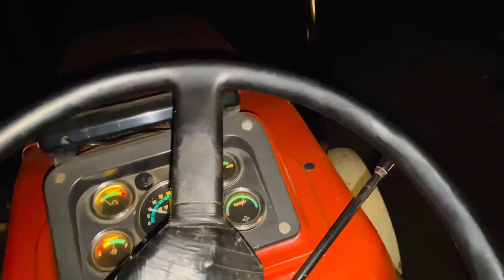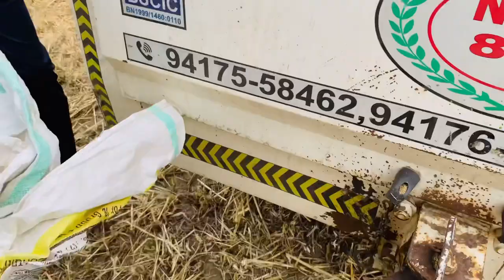ਕਣਕ ਦੀ ਵਢਾਈ ਦਾ ਕੰਮ ਖਤਮ 🌾🙏 ਤੂੜੀ ਦਾ ਕੰਮ ਸੁਰੂ 🚜